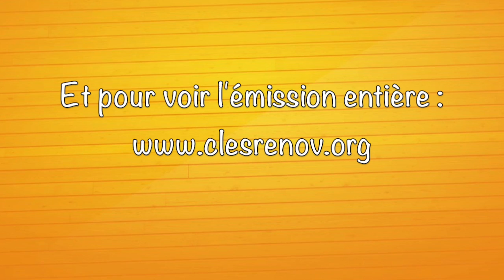Habitat participatif quand tu nous tiens !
« On ne jouit bien que de ce qu’on partage. » écrivait Madame de Genlis...

➡️ Audrey Gicquel (Habitat et Partage)nous résume en moins de une minute son expérience personnelle de l'habitat participatif 💬